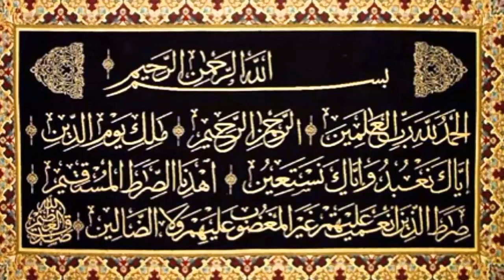1. Surah Al Fatiha Tilawat Caligraphy Beautiful Recitation